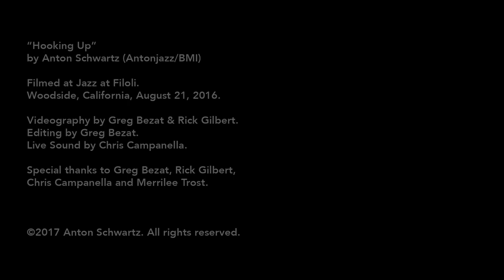Anton Schwartz - "Hooking Up" live (feat. Terell Stafford)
• Anton Schwartz (tenor sax, composer)
• Terell Stafford (trumpet)
• Josh Nelson (piano)
• John Shifflett (bass)
• Lorca Hart (drums)

Recorded live at Filoli. Woodside, CA. August 21, 2016.

“Hooking Up” by Anton Schwartz (Antonjazz/BMI)
Videography by Greg Bezat and Rick Gilbert.
Editing by Greg Bezat.
Live Sound by Chris Campanella of JK Sound.

Special thanks to Greg Bezat, Rick Gilbert, Chris Campanella and Merrilee Trost.